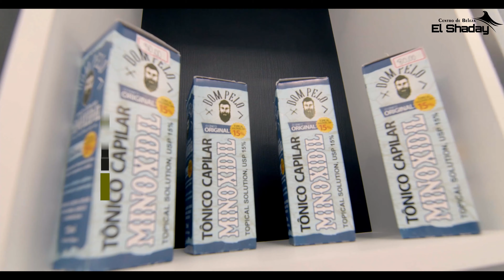BARBEARIA EL SHADAY